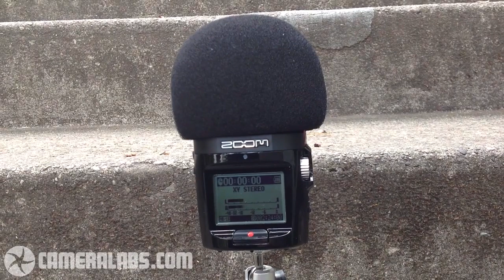Working Holiday Part 1: San Francisco and packing light with Lumix GX1 and MacBook Air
Part 1 of my video blog about trying to run Cameralabs while on an extended family vacation. In this first part I'm in San Francisco and talk about the equipment and cameras I've brought with me while attempting to travel as light as possible. The answer? Small cameras and ultra-portable computing!

As always, you can find my camera reviews at

I'll continue to publish new reviews on the road...

My latest reviews are of the Sony SLT A77 and Samsung NX200, see:

Check back soon for part two from Morocco!